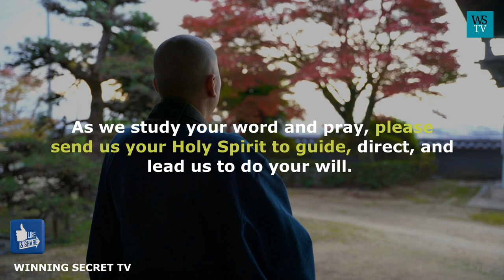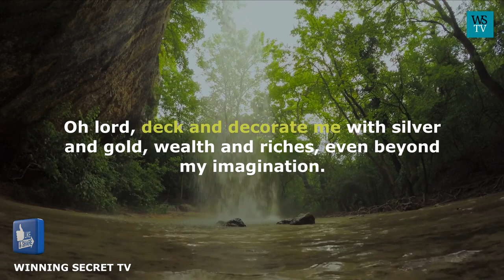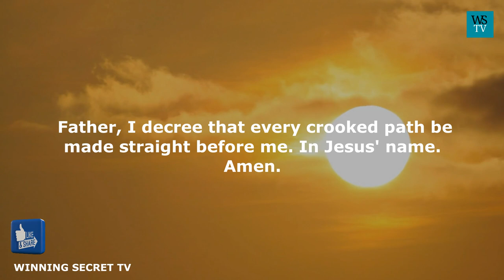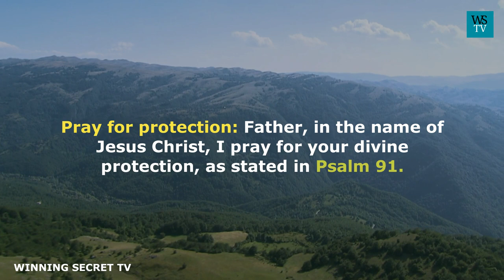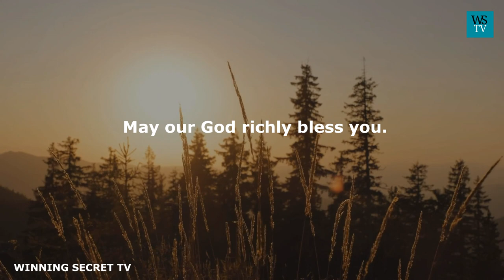Experience a Life Changing Breakthrough with These 5 Powerful Biblical Prayer Points